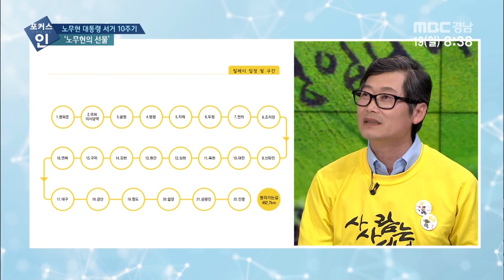노무현 대통령 서거 10주기, '노무현의 선물' [포커스인] 190519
◎주제
  노무현 대통령 서거 10주기, '노무현의 선물'

◎출연자

  김정호 / 국회의원
  곽승국 / 화포천습지생태박물관장
  민서희 / 작가

◎대담
  노무현 대통령 서거 10주기,
  노무현 대통령이 우리에게 남긴 것은?